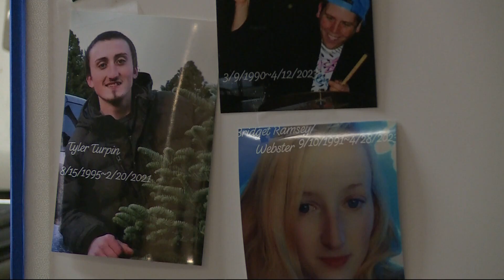Longest Night vigils held in Portland metro to honor homeless lives lost in 2023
On the winter solstice, sheltered and unsheltered people gathered together to remember those who lost their lives while living outside.